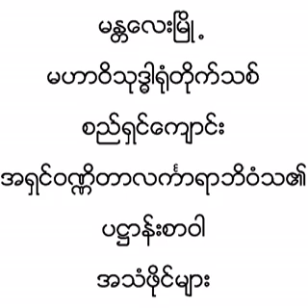(၅၃) ပ႒ာန္းစာဝါ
မႏၲေလးၿမိဳ့ မဟာဝိသုဒၶါ႐ုံတိုက္သစ္ စည္ရွင္ေက်ာင္း အရွင္ဝဏၰိတာလကၤာရာဘိဝံသ၏ ပ႒ာန္းစာဝါ အသံဖိုင္မ်ား။ credit= အရွင္ဓမၼိႆာရာလက္ာရ
 ပရိယတၱိစာေမးပြဲဆိုင္ရာ ပုစၧာေရာင္ျခည္